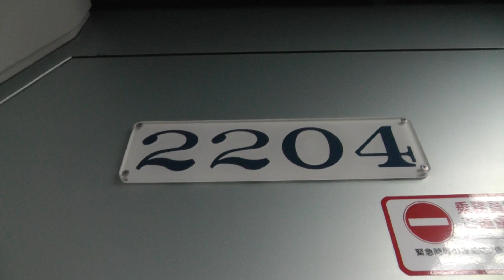名鉄2200系2204Fモ2204号車 名鉄名古屋発車MHフル